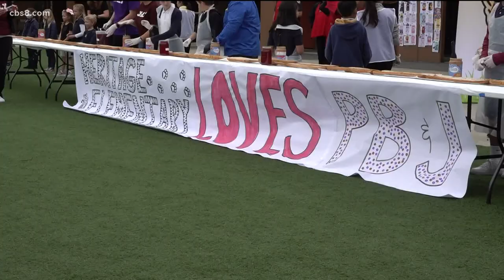Escondido elementary school breaks unofficial PB&J sandwich record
Heritage Elementary Charter school tries to beat the unofficial record of a 107 foot long PB&J sandwich.